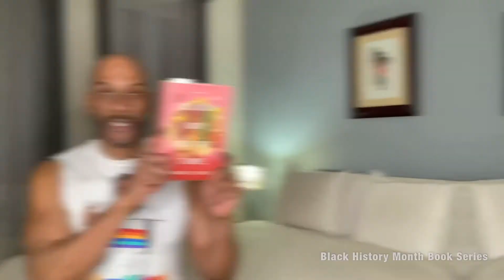Keith Boykin: Black Boy Out of Time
Keith Boykin talks about the book, Black Boy Out of Time, by Hari Ziyad.